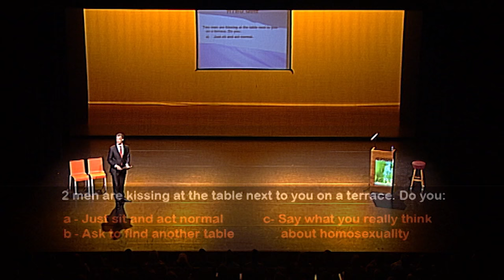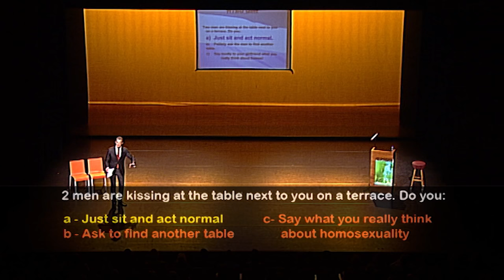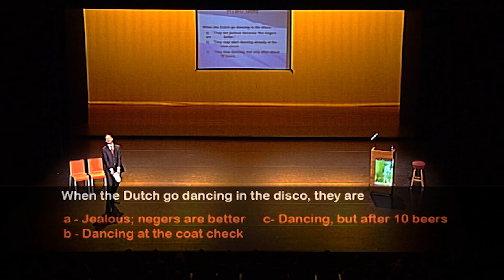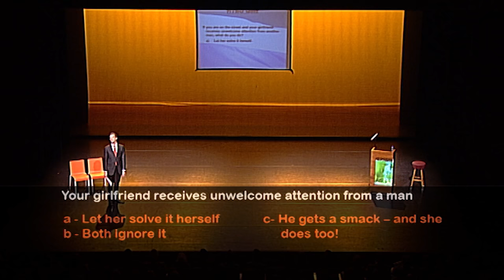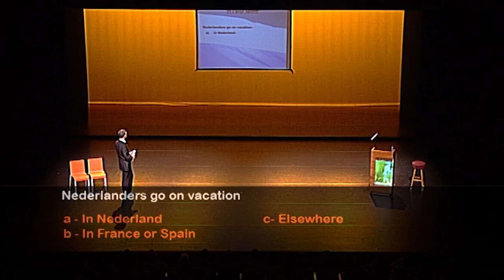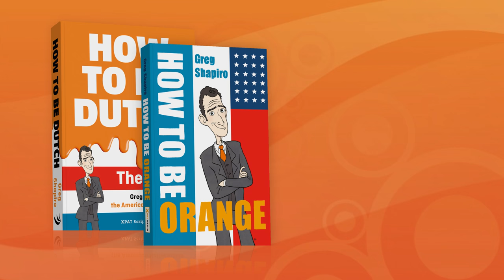"How To Be Orange" THE SHOW. Part 11/12 "The Dutch Exam Reveals More Than They Intended"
"How To Be Orange" THE SHOW. Part 11/12 "The Dutch Exam Reveals More Than They Intended." A simple analysis of the questions on the Dutch Assimilation exam reveals more about the Dutch mindset than the exam ever intended.

Taped live at Parktheater Eindhoven 11 October, 2012. Taped & edited by The Van Prod. Thanks to Paddy Dawson technician & PUURee Mgmt. Like the vid?

Hi, I'm Greg Shapiro. Comedian. American. Dutchman. Voice of Pres. Trump in 'Netherlands Second' video. I came to Amsterdam to work with Boom Chicago comedy theater, and I never left. Along the way, I've hosted 'Comedy Central News,' I've written a book 'How to Be Orange,' and I've worked side by side with Boom Chicago alumni such as Seth Meyers, Jordan Peele and Jason  I'm now working on a 'Daily Show for the EU' called 'United States of Europe.' I'm co-host of 'The Amsterdam Comedy Podcast.' And I'm host of the app Quickest Quiz. They're all free. It really helps.